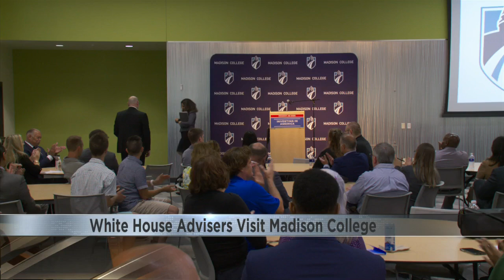White House advisers visit Madison College, consider future of cyber jobs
Two advisers to President Joe Biden visited Madison College Friday to learn what's working and relay what could be improved in the development of a local cyber workforce.

White House Domestic Policy Adviser Neera Tanden and White House National Cyber Director Harry Coker lauded the college’s embrace of high school, dual track, and business programs to train new cyber professionals. The advisers picked Madison as a stop on their Investing in America tour because they believe the campus was an example other colleges around the country should emulate.

The pair spent the morning speaking to Madison College staff, students and others to gain a sense for what was working for people working in, or seeking careers in the cyber sector.